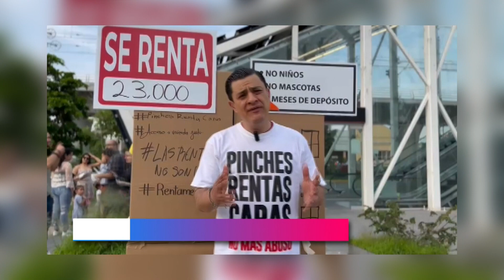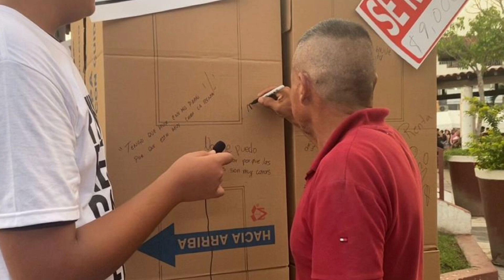Chema Martínez dice No a las “P*nches Rentas Caras en Jalisco” | CPS Noticias Puerto Vallarta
🗣️ Precios exorbitantes y condiciones imposibles; José María "Chema" Martínez inicia cruzada contra las "Pinches Rentas Caras en Jalisco".